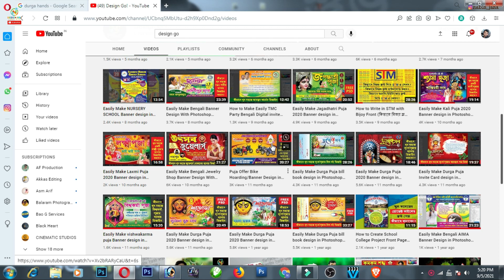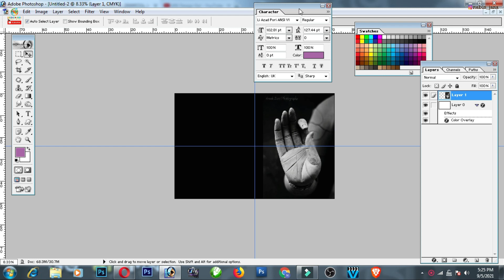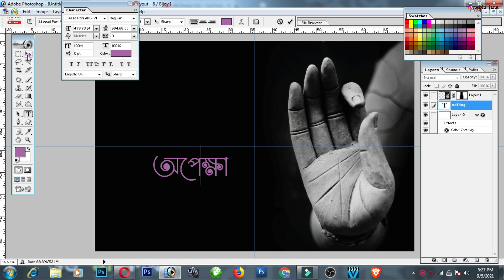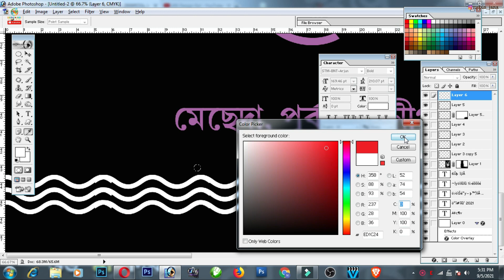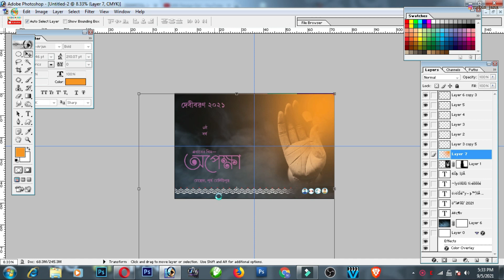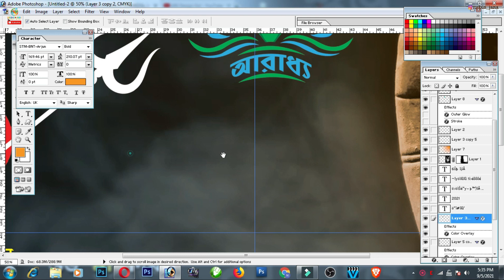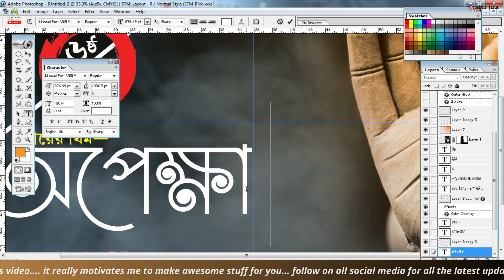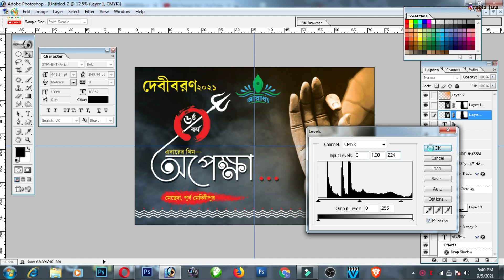Easily Make Durga Puja 2021 Banner design in Photoshop (136) Design_Go! Durgapuja DesignGo!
Easily Make Durga Puja bill book design in Photoshop

BannerDesign, Banner, Flex, DesignGo! TMC, # TMC_Party

This PSD file costs Rs. 100 / - If you want to buy, contact instagram.
এই PSD ফাইলটির মূল্য Rs.100/- আপনি যদি কিনতে ইচ্ছুক হন তাহলে instgram এ যোগাযোগ করুন।